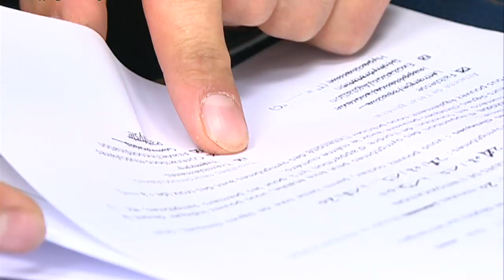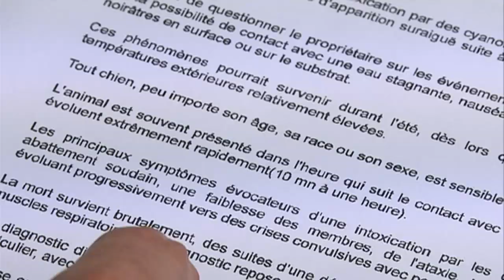Maine et Loire : des chiens victimes des cyanobactéries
A tous ceux qui promènent leur chien le long des rivières et particulièrement en bord de Loire, la préfecture du Maine-et-Loire vient de faire un rappel à la vigilance. Trois intoxications de chiens aux cyanobactéries ont été enregistrées depuis fin août. Les animaux s'étaient tous baignés entre Saumur et Angers et présentaient des troubles nerveux. L'un d'entre eux est mort.

Reportage
Eric Aubron
Gwenaël Rihet
FLorence Thibert

Intervenants
- Didier Boisseleau
Directeur Direction départementale protection des populations Maine-et-Loire
- Guylain Vanimschoot
Vétérinaire